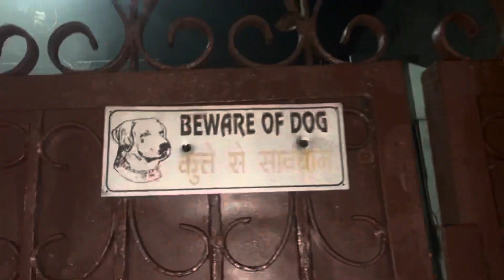ये क्या Hogya Hamre sath इतनी रात में 😱